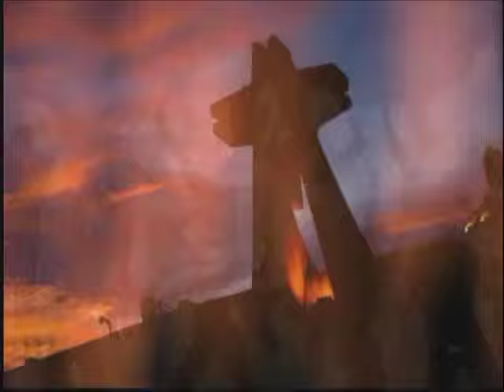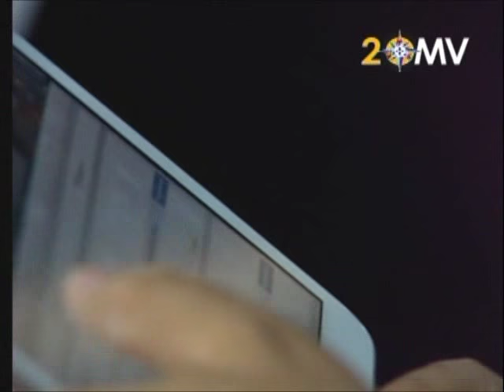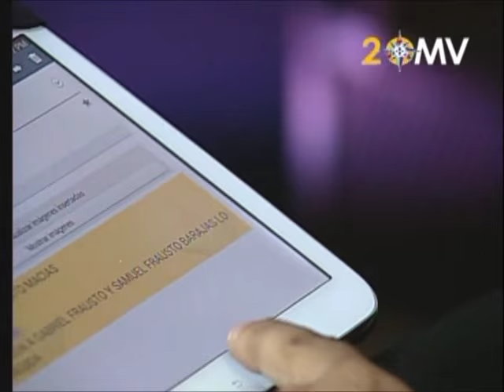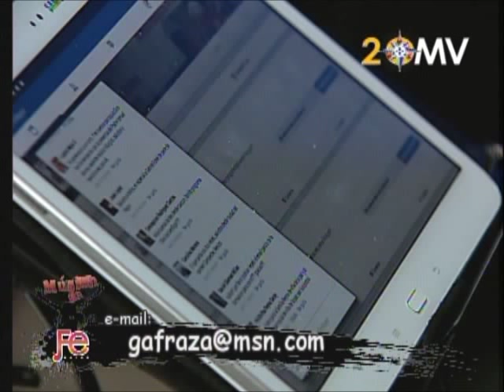Música en Fe Mayor - Gabriel Frausto (Con Marco López y Margarita Araux)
"Música en Fe Mayor"
Invitado: Gabriel Frausto
Emisión 43 del 20 de Febrero de 2014

Con la conducción de Margarita Araux y Marco López
Todos los Jueves a las 18:30 hrs. (Hora central de México)